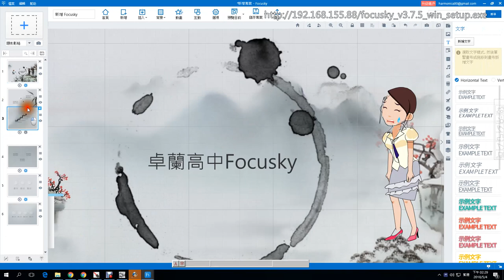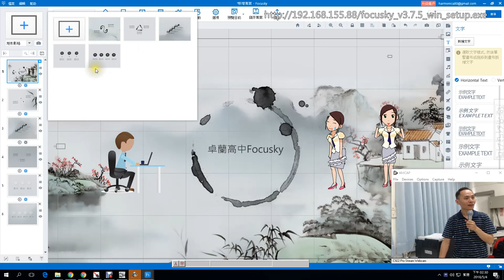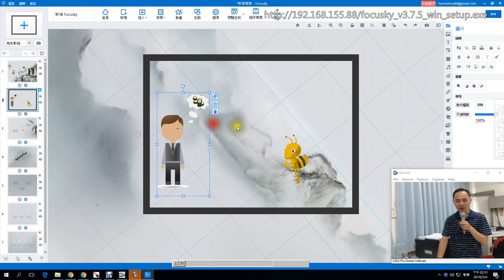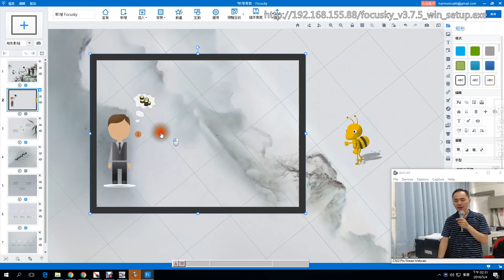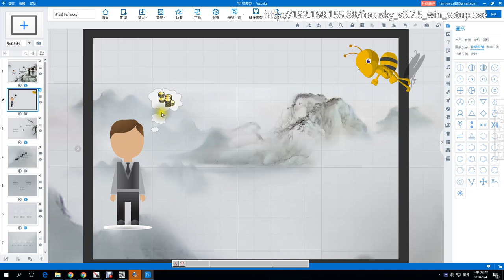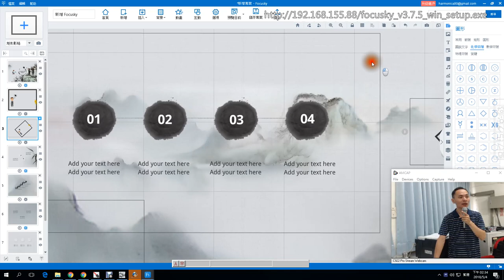07：Focusky 路徑的增減 1